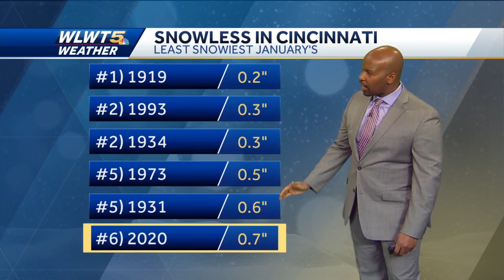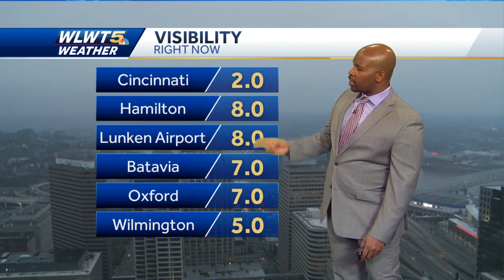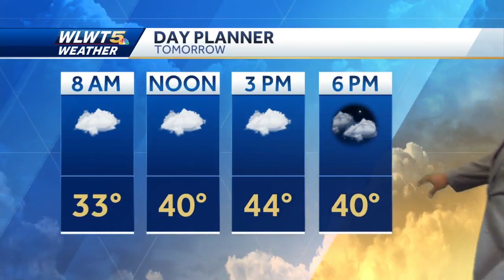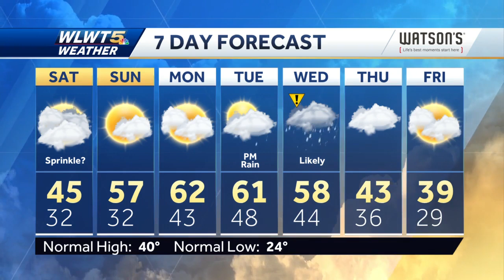Gloomy Night Then Milder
Expect a gloomy and foggy night followed by rising temperatures.